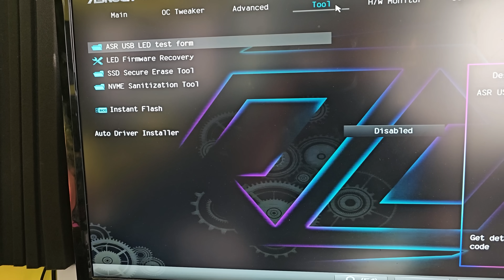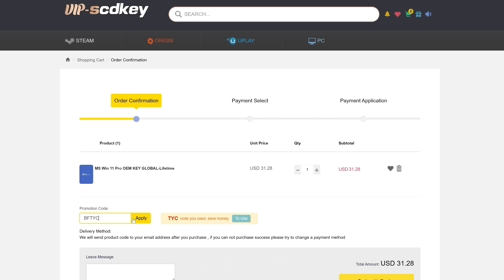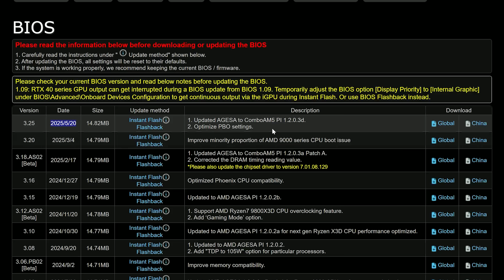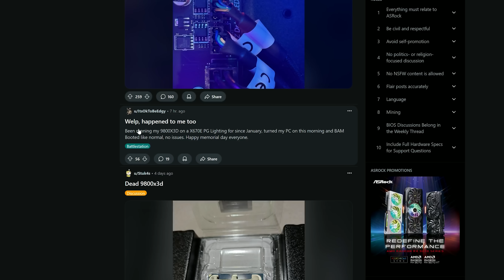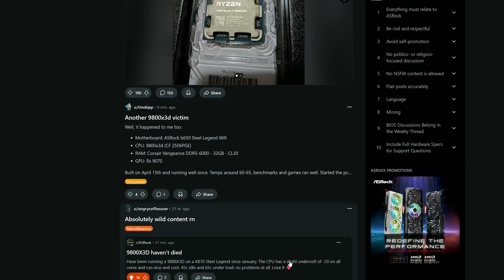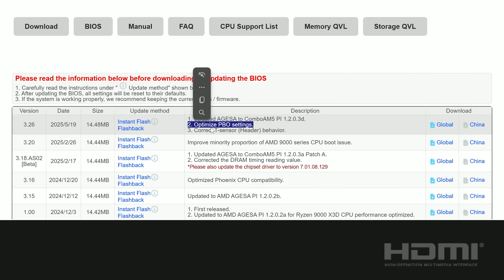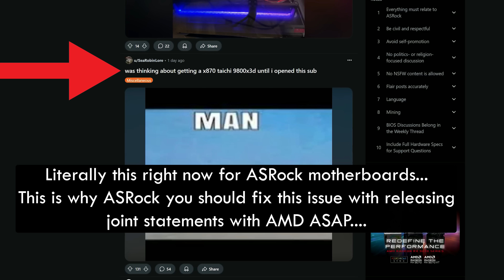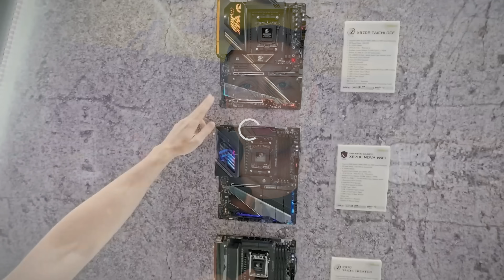ASRock answered me why Ryzen 9000 CPUs are dying on their Motherboards.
In Taiwan I sat down with ASRock on the Friday afternoon and questioned their motherboard team about the Ryzen 9000 series CPUs dying on ASRock motherboards, and they said they have just fixed this issue coming in Computex, and are rolling out bios updates. Though who is to blame?

Chapters
00:00 Getting answers
02:34 applying the new bios updates, before and after... FPS seems to have dialed down a little bit, and the problem explained
07:33 the problem in a different type of analogy. and who is actually to blame here?
09:33 other cocerns going forward, and what I feel needs to be done already...